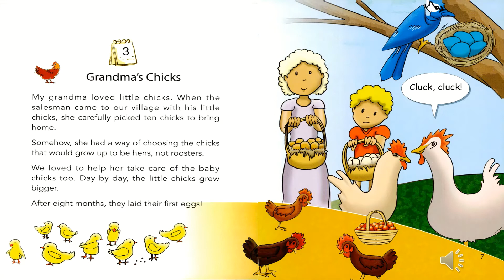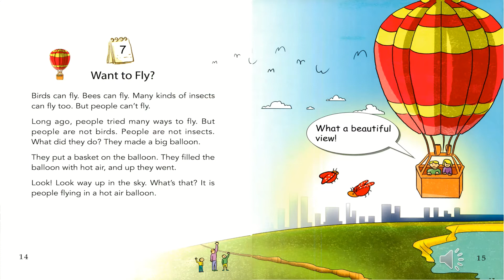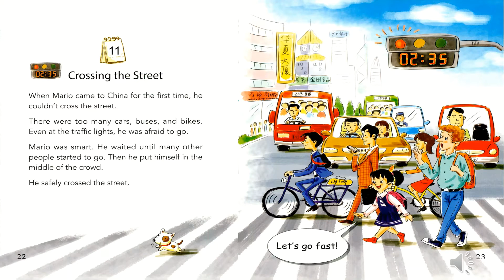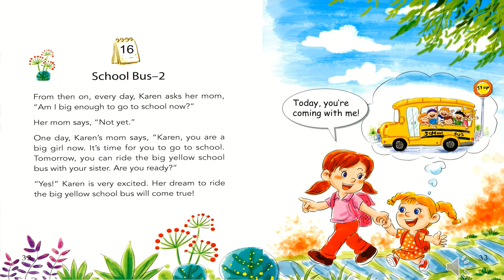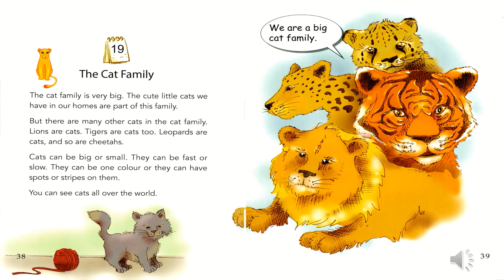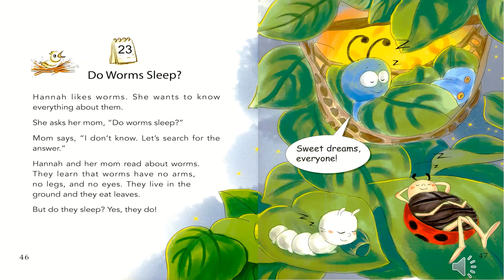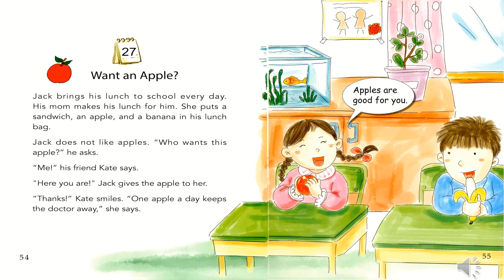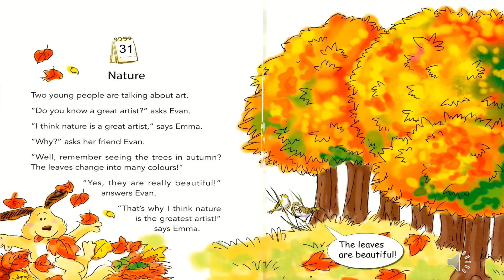Jwad's Adventures II One Story A Day II For Beginners II Book 3 for March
This is the third book of One Story A Day For Beginners, a series of twelve books designed to develop a love of reading in children ages 5-7.